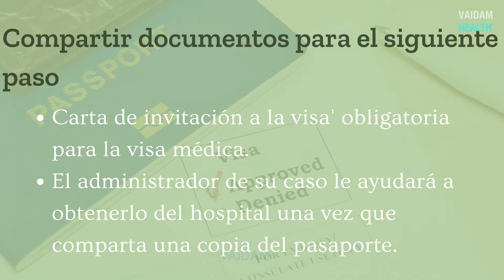Cotización recibida - Qué sigue?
Una vez que haya recibido la cotización, lea detenidamente los detalles de inclusión y exclusión del plan de tratamiento.Si está confundido acerca de cómo decidir y desea discutir y comprender más sobre el plan de tratamiento, su administrador de casos con gusto le explicará en detalle.

Si NO se siente cómodo con el plan de tratamiento compartido, pídale al administrador de casos que coordine una consulta remota con el médico tratante.La mayoría de los médicos no cobran por la consulta en línea para cualquier persona que esté interesada en viajar para recibir tratamiento.

También puede hablar con su administrador de casos sobre la planificación de su visa. Necesitas una visa médica? Necesita una carta de cita?Su administrador de casos lo ayudará con gusto con eso.

La visa médica es otorgada por la embajada si tiene una 'Carta de invitación de visa'.Su administrador de casos lo ayudará a obtenerlo del hospital una vez que comparta una copia del pasaporte.

Vaidam es una empresa de asistencia médica acreditada por ISO y NABH.Pacientes de más de 100 países han utilizado nuestros servicios.